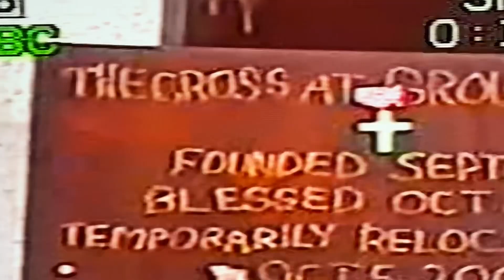New York bus tour 2010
Part 2 film on vhs in September 2010 a chad benson film 2010